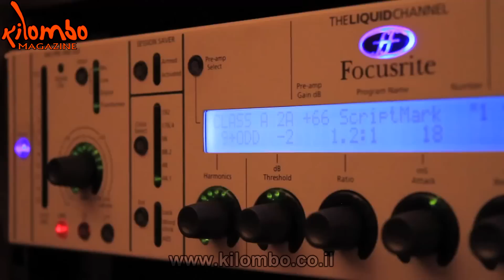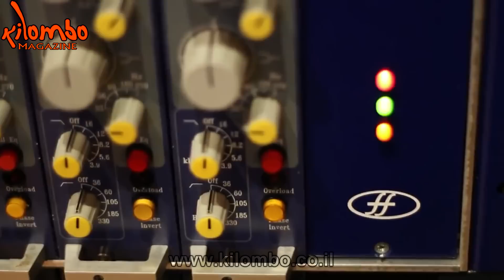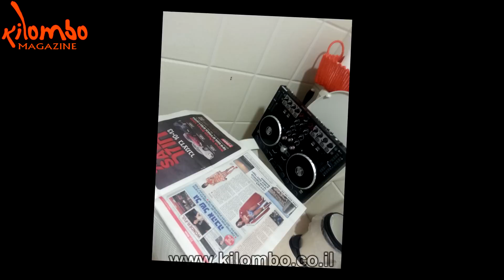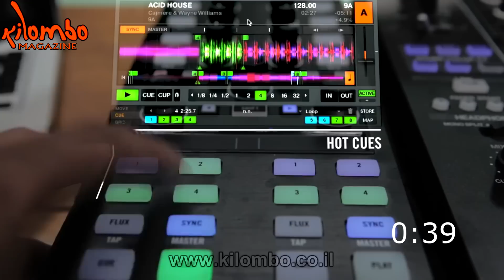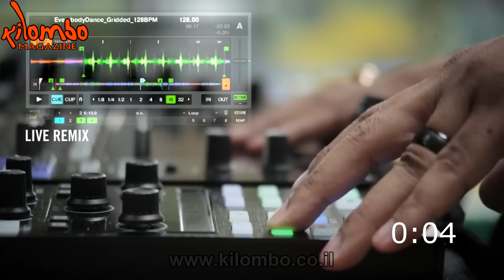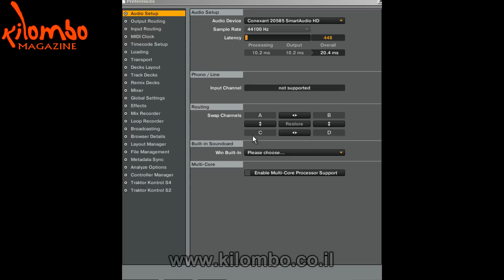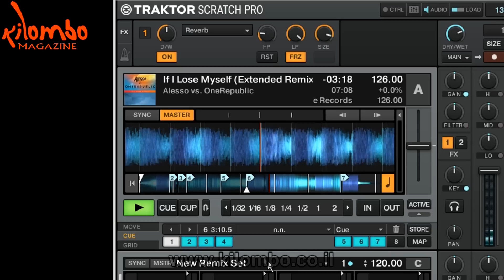מגזין הוידאו של קילומבו #01 Kilombo Video Magazine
המהדורה הראשונה של מגזין הוידאו הראשון בישראל בתחום הדיג'יי והאודיו המקצועי.
במגזין תמצאו חדשות מעניינות, סקירות מוצרים, דיווחים מיוחדים, תשובות לשאלות וטיפים לשימוש בכלים ותוכנות שונות.